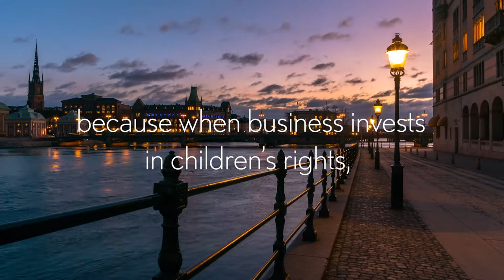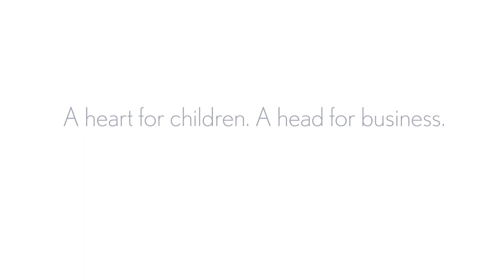Global Child Forum at the Swedish Royal Palace 2018 - Showreel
Founded in 2009 by the Swedish Royal Family, Global Child Forum is a leading forum for children’s rights and business dedicated to innovative thinking, knowledge-sharing and networking.  Global Child Forum believes in the power and responsibility of business, working in partnership with all parts of society, to create a prosperous, sustainable and just society for the world’s children. In addition to forums, Global Child Forum delivers research perspectives, best practices and risk assessment tools designed to unlock opportunities for business to integrate children’s rights into their operations and communities.

On April 11, the 10th Global Child Forum 2018 was held at the Stockholm Royal Palace – where over 300 participants from around the world gathered to discuss child rights issues. Participants represented global companies, financial institutions, civil society, academia and government.

To read more about the event and about Global Child Forum, please